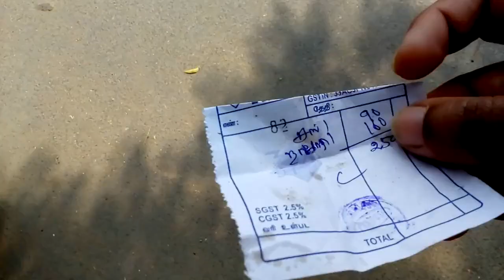Unique Fish Egg Curry at Virudhunagar's Banu Restaurant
Country Chicken Curry

Naatu Koli Kuzhambu

Meen Muttai Kuzhambu

Banu Restaurant

Address: Sivagami Puram, Virudhunagar, Tamil Nadu 626001

Virudhunagar in Tamil Nadu

Food Review in Tamil and English